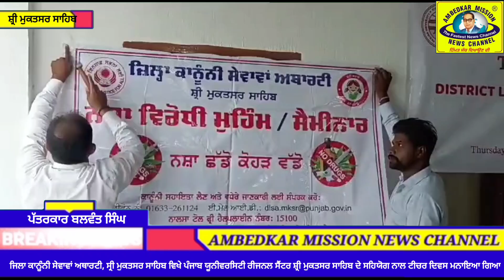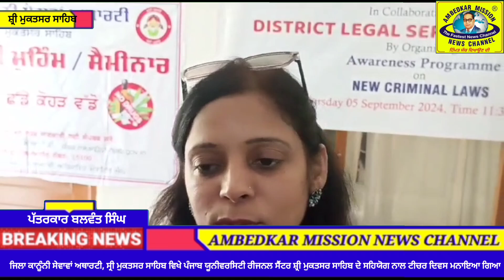ਜਿਲਾ ਕਾਨੂੰਨੀ ਸੇਵਾਵਾਂ ਅਥਾਰਟੀ ਅਤੇ ਵਿਖੇ ਪੰਜਾਬ ਯੂਨੀਵਰਸਿਟੀ ਰੀਜਨਲ ਸੈਂਟਰ ਦੇ ਸਹਿਯੋਗ ਨਾਲ ਟੀਚਰ ਦਿਵਸ ਮਨਾਇਆ ਗਿਆ